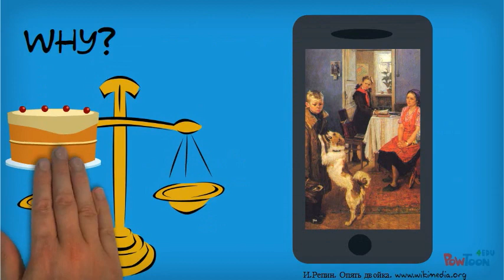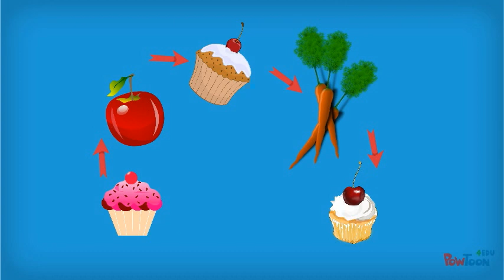Learning How To Learn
Learning How to Learn: Powerful mental tools to help you master tough subjects
by Dr. Terrence Sejnowski, Dr. Barbara Oakley
for peer grading assignment #2-- Created using PowToon -- Free sign up . Make your own animated videos and animated presentations for free.  PowToon is a free tool that allows you to develop cool animated clips and animated presentations for your website, office meeting, sales pitch, nonprofit fundraiser, product launch, video resume, or anything else you could use an animated explainer video. PowToon's animation templates help you create animated presentations and animated explainer videos from scratch.  Anyone can produce awesome animations quickly with PowToon, without the cost or hassle other professional animation services require.